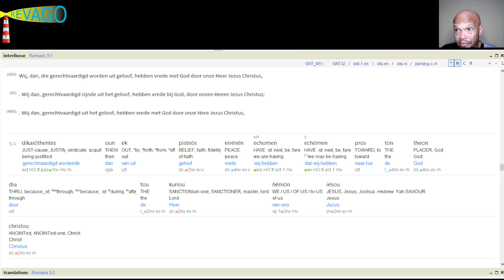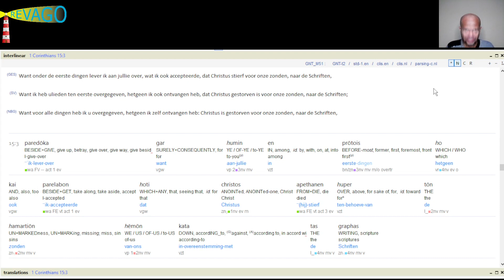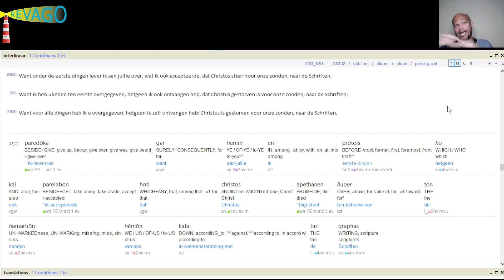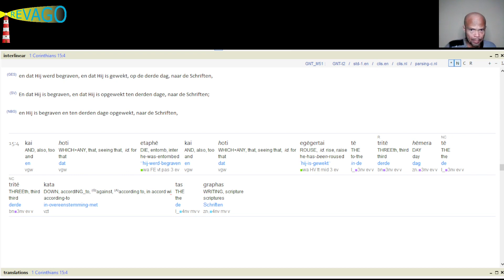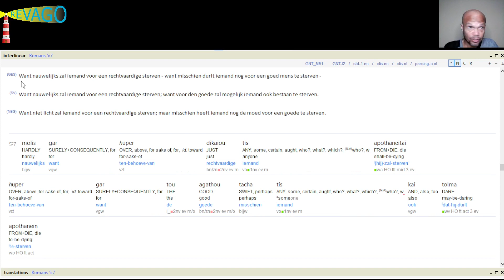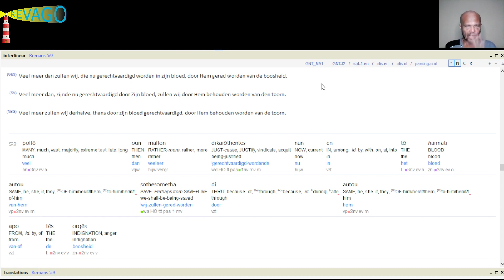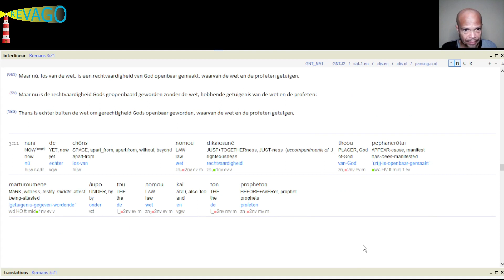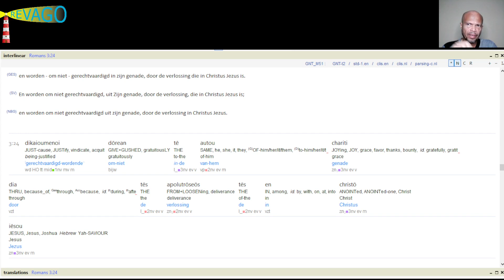R041 Fundament = Waarop is de redding van allen gebaseerd? Over rechtvaardiging en verzoening 03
Hi loved one, dit is Peter van RevaGo.

Ter informatie:

Bezoek aub onze website = RevaGo.net. Hier zijn o.a. te vinden: deze video's, artikelen, blogs.

We zijn aanwezig op social media - zoek op: RevaGo Channel:
= Telegram Bij elke Telegram post kun je comments plaatsen of een chat beginnen met andere vrienden cq kennissen. Lees aub de "Description" op ons channel.